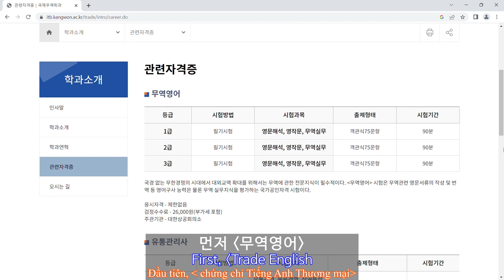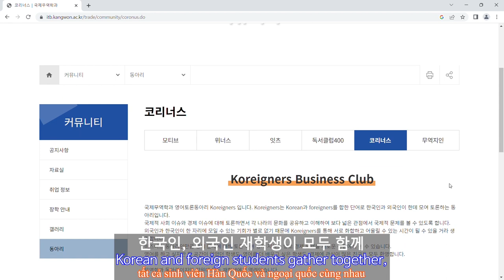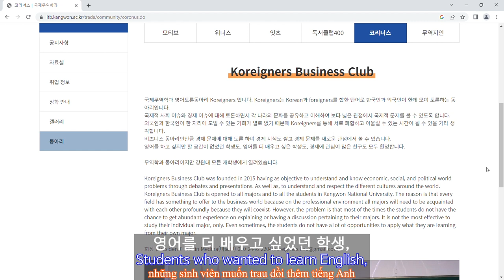Explain the Department of International Trade of KNU in a nutshell ✨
국제무역학과에 대한 정보와 자격증 시험 안내 및 외국인 재학생들이 즐길 수 있는 국제무역학과만의 동아리에 대한 정보를 담았습니다.
This contains information about the Department of International Trade, details about certification exams, and presents clubs exclusively available to foreign students within the Department of International Trade.